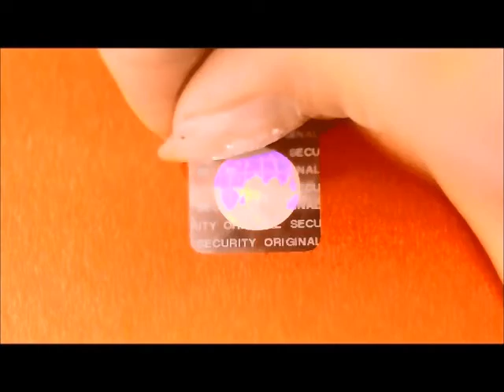保安/防拆/封緘/防偽貼紙：雷射全破銀龍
☆同時具有防偽和防拆功能的炫麗保安貼紙。

為滿足客戶們不同的使用需求，淩雲開發豐富多樣的保安材質和客製化尺寸，並為客戶提供印刷服務，可印製公司名稱和LOGO等。保安貼紙可確保產品的完整，沒有被拆封的疑慮，給客戶更安心的保障。